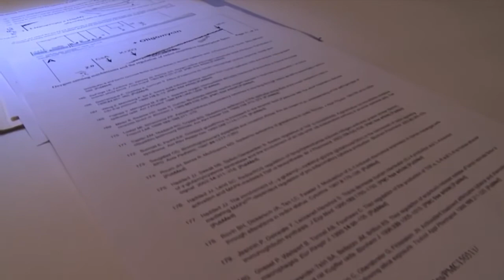ASEA Genesis Story (4 min)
ASEA, an emerging global leader in cellular health, is dedicated to providing a sustainable lifestyle by delivering high-quality cellular health products through a principle-based, direct-selling distribution model. ASEA offers first-to-market products that utilize molecules native to the human body that enhance vital cellular functions.

For more information about ASEA products or the accompanying business opportunity,